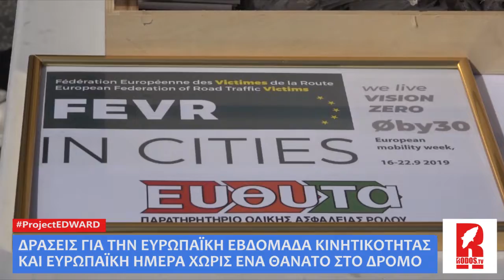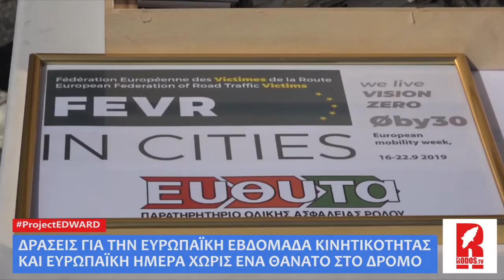Δράσεις για την Ευρωπαϊκή Εβδομάδα Κινητικότητας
Δράσεις για την Ευρωπαϊκή Εβδομάδα Κινητικότητας και Ευρωπαϊκή Ημέρα χωρίς ένα Θάνατο στο Δρόμο